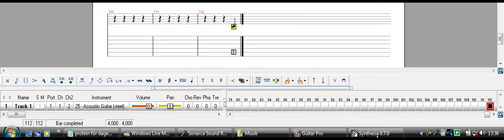am i doing it right question mark